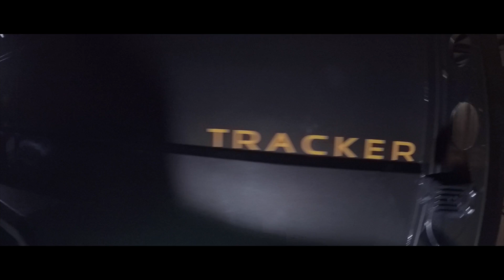SIDETRACKED '17 The Kimberleys, Australia. Track I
First stage of our 2017 Western Australian, Kimberley adventure. One of the most famous parts of Australia due to its wildlife, remoteness and picturesque landscapes.  As usual, Its not all going to plan for us.
Thanks to Damien from Midnightmods.com.au and Robert from Katherine, WA for helping us out with knowledge and spare parts.